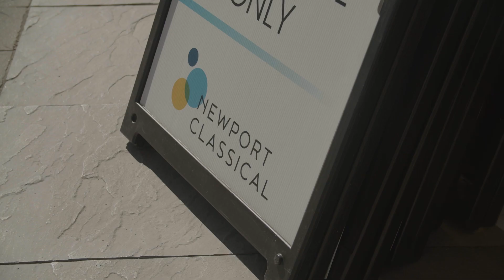Inna Faliks returns to the Newport Classical Music Festival!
Inna Faliks: Reimagining Schumann and Ravel at Castle Hill Inn, a part of the 53rd Newport Classical Music Festival.

This concert is dedicated in loving memory of Tia Scigulinsky in recognition of her decades of volunteerism and generous support of Newport Classical.